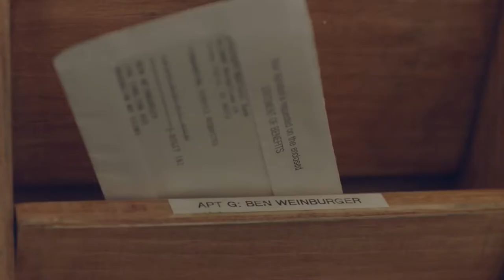THE BOY DOWNSTAIRS - Official Trailer 2018 (ZOSIA MAMET) Romantic Movie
Diana (Zosia Mamet) moves back to New York City after a few years abroad and finds the perfect Brooklyn apartment for a fresh start. Yet on the first night in her new home, she discovers that her ex-boyfriend Ben (Matthew Shear) lives in the apartment below hers. After an awkward reunion, Diana proclaims her intentions for a genuine friendship. But as old wounds are opened, both Diana and Ben are forced to confront the true nature of their feelings.